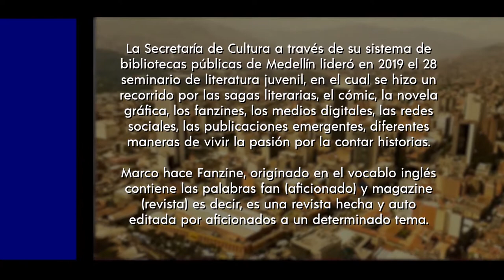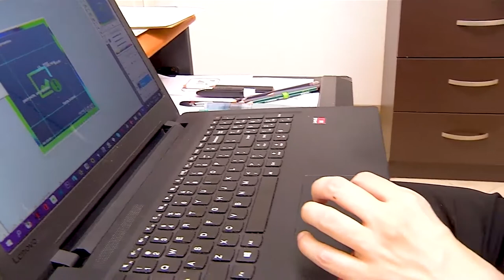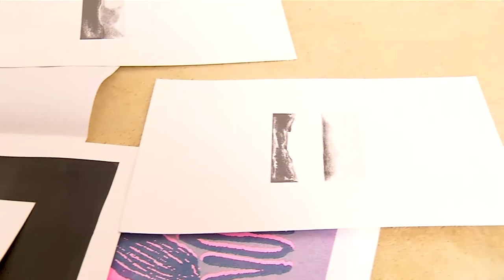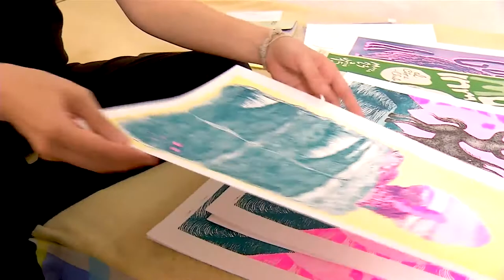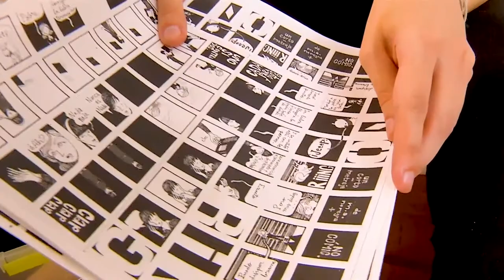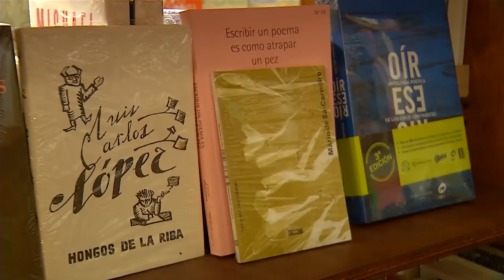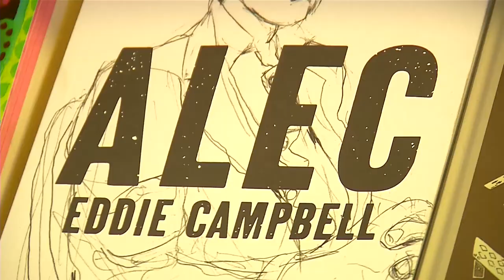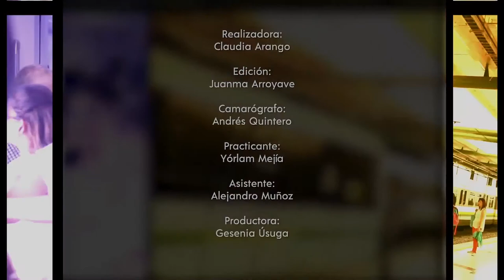Medellín se cuenta - capítulo 71 [Capítulo completo] Telemedellín